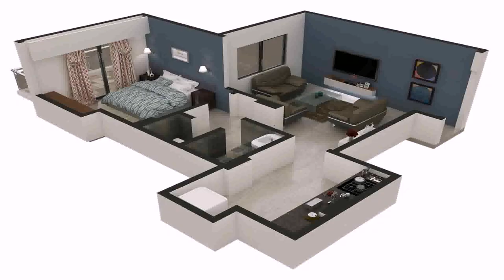House Floor Plans Website